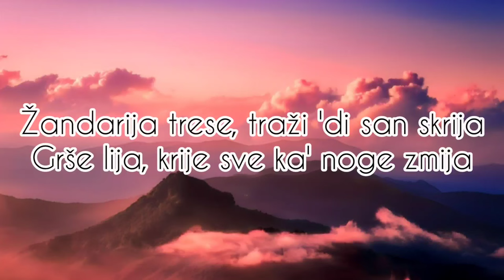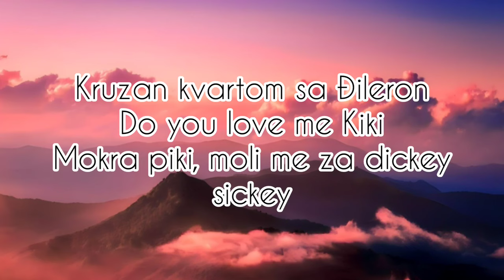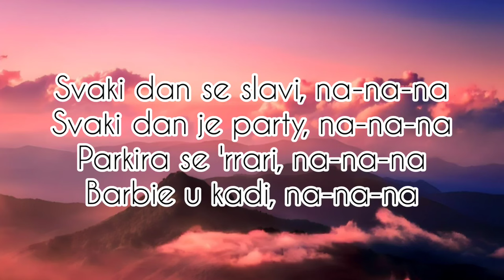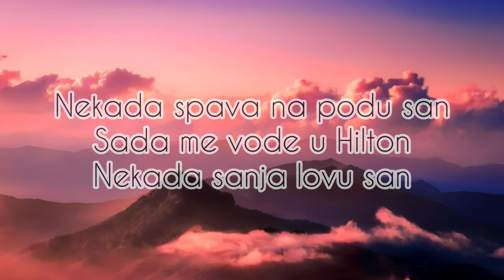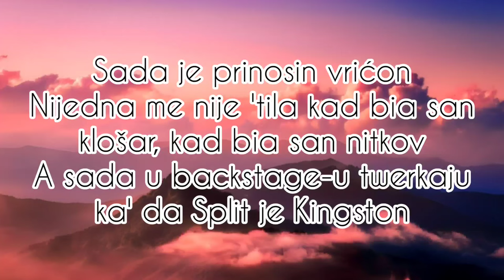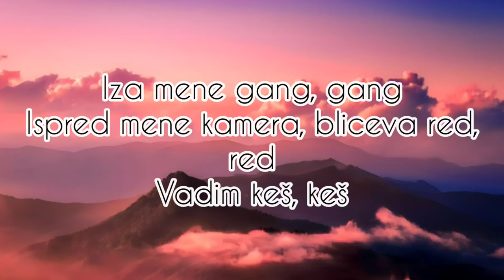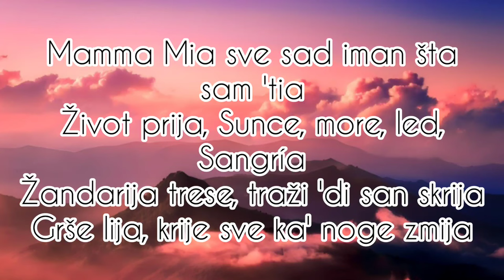Grše - Mamma Mia ( Lyrics )